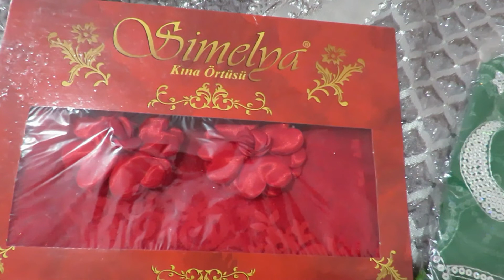Süleycan & Yeliz Reklam